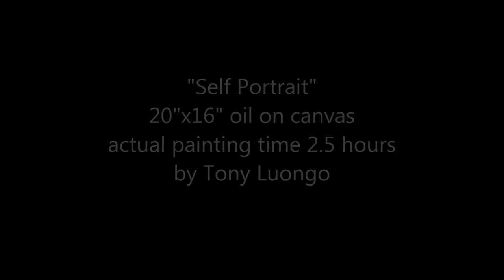Artist Tony Luongo Paints a Self Portrait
Watch artist Tony Luongo paint his portrait in oil.
"Self Portrait" 20x16" oil on canvas. Actual painting time 2.25 hours.